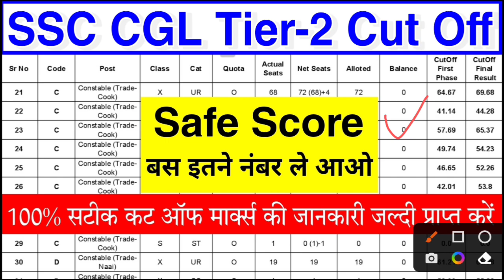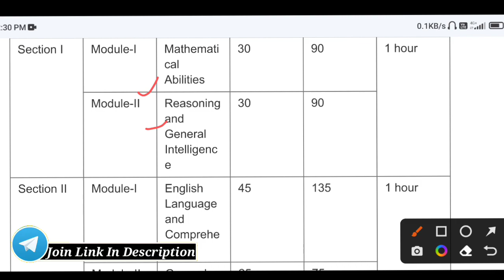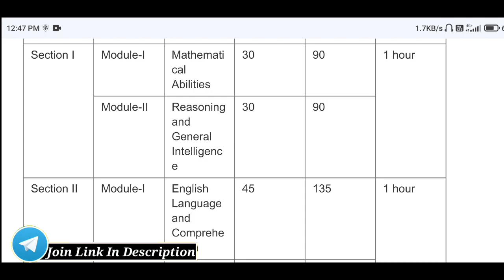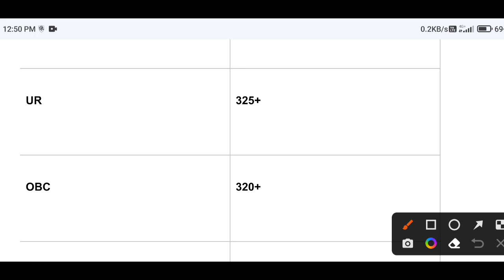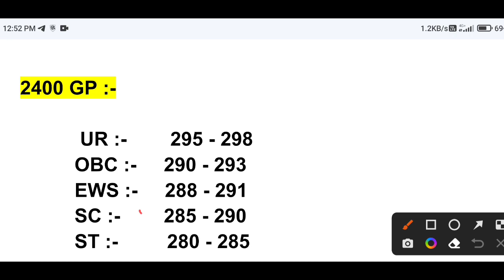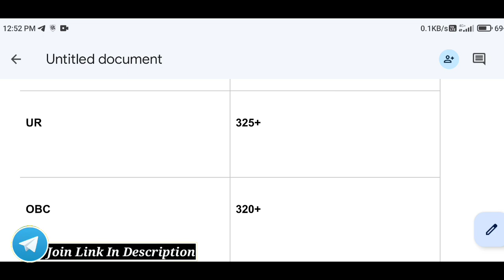SSC CGL Tier 2 Cut Off 2023 | SSC CGL Mains Cut Off 2023 | 100% सेफ स्कोर की जानकारी जल्दी देखें 🙋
SSC CGL Tier-2 Cut Off 2023 After Answer Key | SSC CGL Mains Cut Off 2023 | SSC CGL Safe Score

SSC CGL Tier 2 Cutoff 2023 || SSC CGL MAINS CUT-OFF 2023 || Ssc cgl mains expected cutoff 2023
SSC CGL Tier 2 Cutoff 2023 | SSC CGL Mains Expected Cutoff | SSC CGL Mains Cutoff 2023
SSC CGL 2023 Mains | Target score for final selection | final expected cutoff|इतनी rank लानी ही होगी
SSC CGL Tier 2 CutOff 2023💥 बहुत कम कटऑफ SSC CGL Tier 2 Safe Score / SSC CGL TIER 2 Answer key
ssc cgl mains analysis 2023
Ssc cgl safe score 2023
Ssc cgl mains 2023 analysis
ssc cgl2023 answer key
ssc CGL tier 1 answer key
ssc CGL 2023 tiei 1 answer key
ssc CGL mains exam date 2023
SSCMTS expected cut off
SSC MTS cut off
SSC MTS 2022 cut off after Answer Key
ssc mts 2023 expected final cut off
SSC CGL 2023
Exam
CHSL 2023
CPO 2023
ssc CPO 2023
CGL 2023 tier 1
CGL 2023 cut off
ssc cut off
ssc cgl 2023 vacancy
cgl 2023 admit card